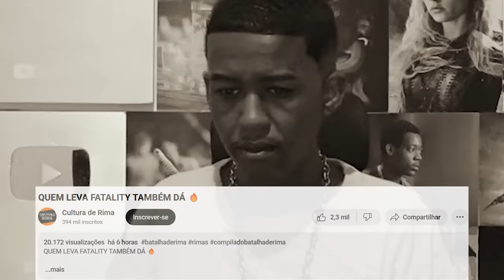Jhony REACT - QUEM DÁ FATALITY TBM LEVA🔥!